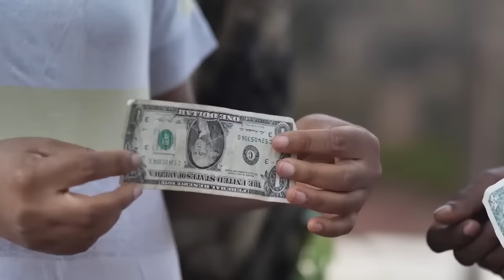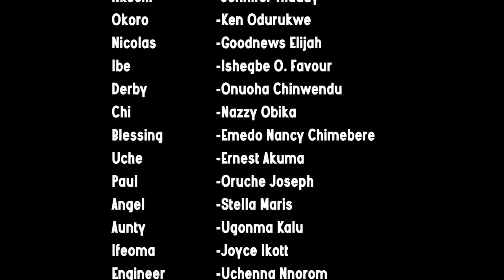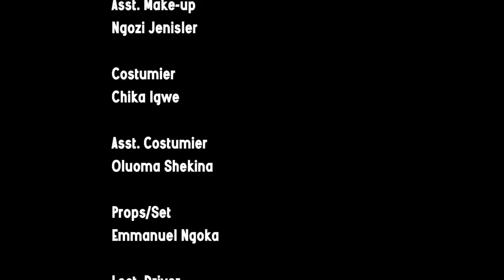How A Rich Prince Went Back 2 Marry D Daughter Of A Poor Farmer That Won His Heart/African Movies